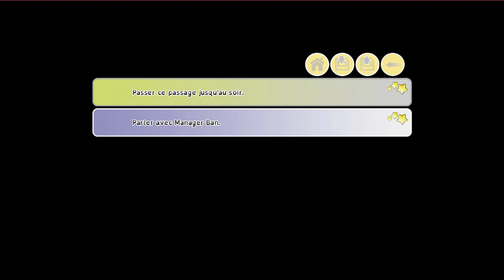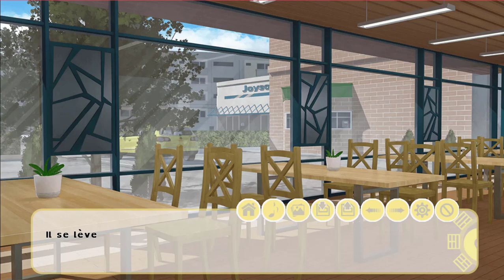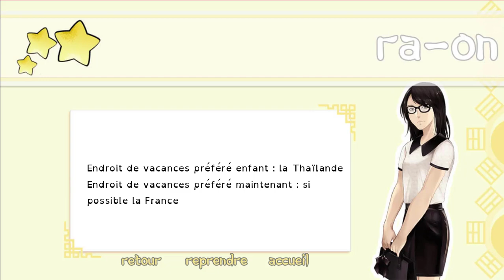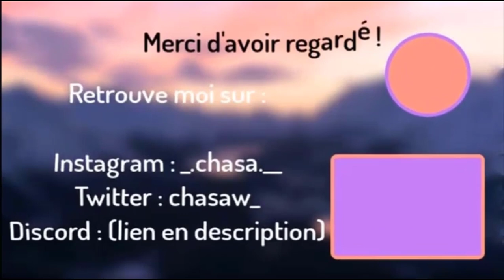On passe en mode inspecteur - I-dolls #22 (partie 1) (Jinnie)